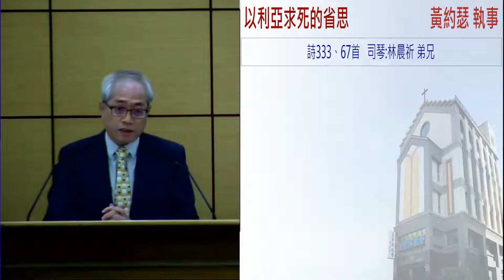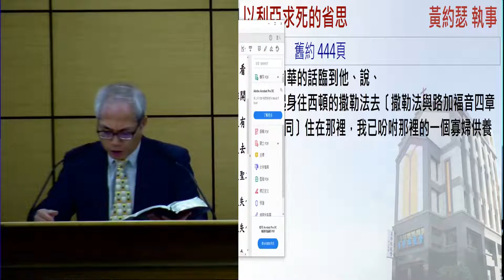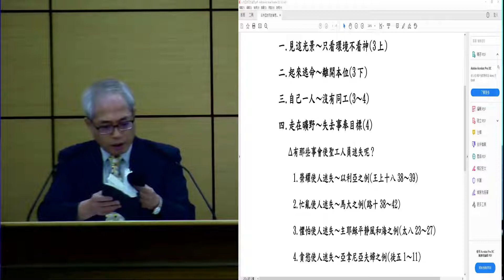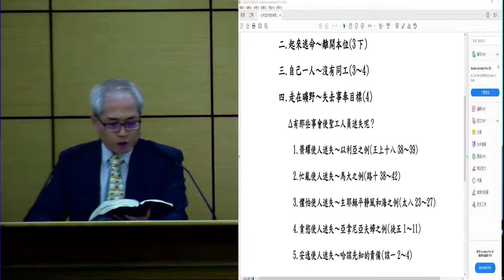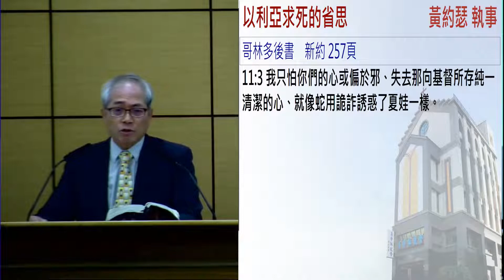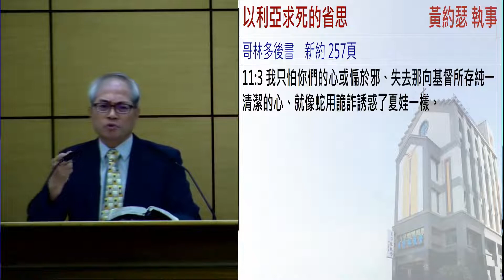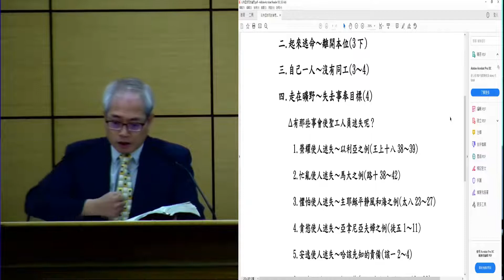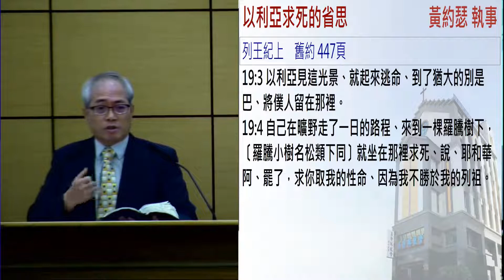以利亚求死的省思 黄约瑟1